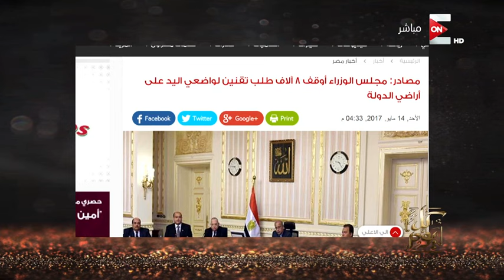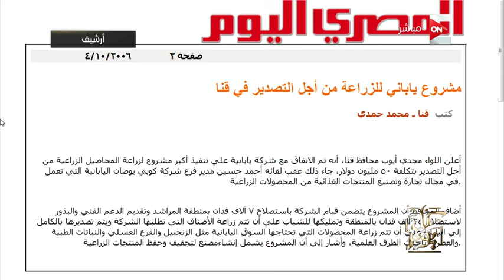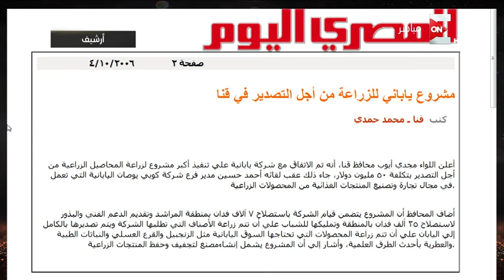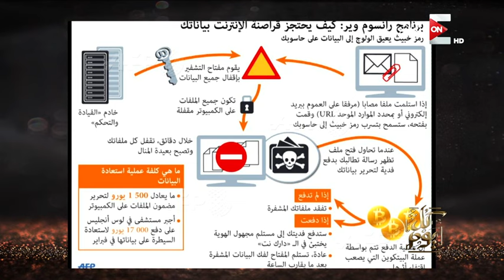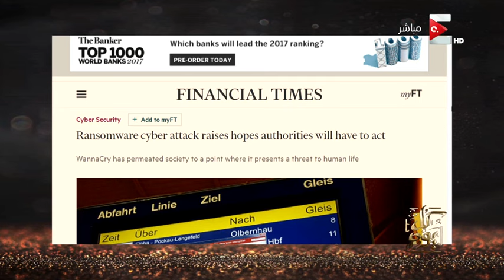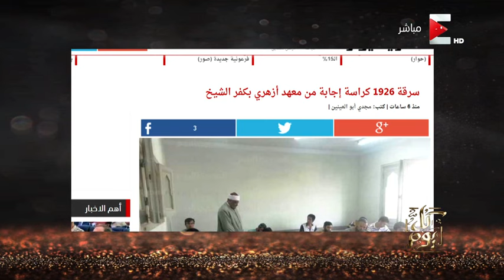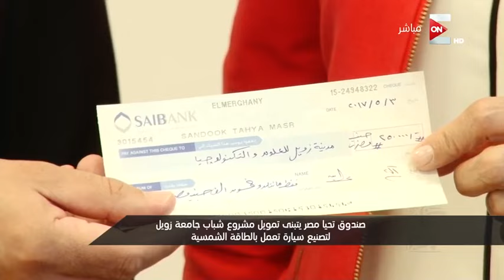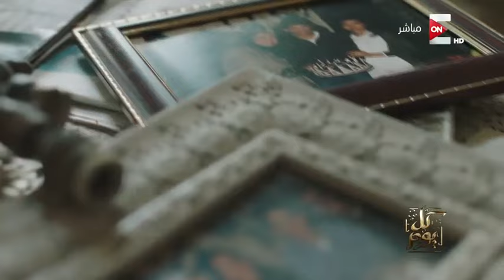كل يوم - الأحد 14 مايو 2017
حلقة كل يوم - الأحد 14 مايو 2017

في الجزء الأول من الحلقة  كان تعليق عمرو أديب على كلمة الرئيس السيسي في مؤتمر 14 مايو 2017 .. كما تم عمل تقرير عن المشروع القومي لاستصلاح وزراعةة المليون ونصف المليون فدان ..

في الجزء الثاني علق عمرو أديب على الهجوم الإلكتروني وعلى خطوبة تيم حسن ووفاء الكيلاني وتحدث عن خبر سرقة كراسات الإجابات فى الثانوية الأزهرية لـ 107 طالب فى 18 مادة وتم عمل تقريرعن تبنى صندوق تحيا مصر تمويل مشروع شباب جامعة زويل لتصنيع سيارة بالطاقة الشمسية ..

وفي فقرة كل يوم مع رجاء تم نقاش سؤال موجه للأزواج "لو اخترعوا زرار يخفي شريك حياتك .. تدوس عليه ؟"

وفي مطبخ كل يوم مع جيجي زايد تم وصف طرق عمل فواتح الشهية فى رمضان ..